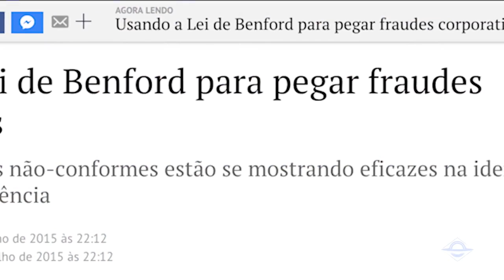OPERAÇÃO ANTIFRAUDE NAS URNAS ELETRÔNICAS - B17 SHOP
Estudos com reconhecimento internacional apontam que a probabilidade de fraude nas últimas eleições presidenciais brasileiras foi de 73,14%.

As urnas eletrônicas que usamos no Brasil não são usadas por mais nenhum outro país do mundo e não são auditáveis.

O risco é iminente, mas desta vez nós vamos agir. Inicia agora a OPERAÇÃO ANTIFRAUDE. Assista.